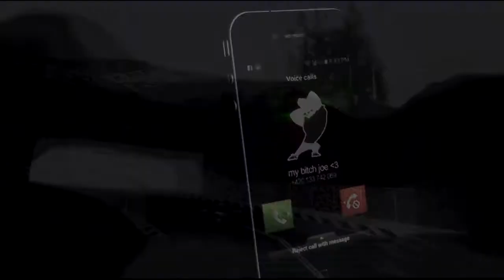crash best person in the World, video not made by joe 100%